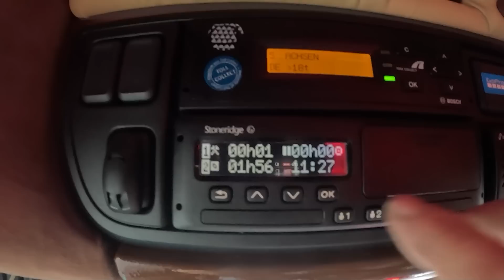#97 Hat er?..hat er nicht?..weiß ich nicht.../Fernfahrer DOKU/Fernfahrer Real Live